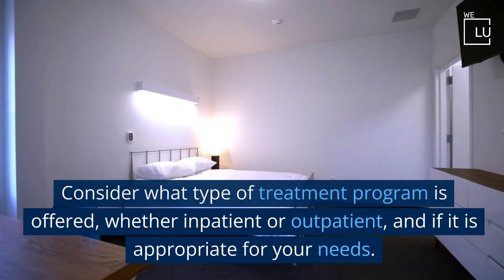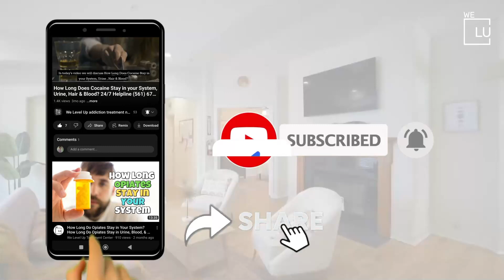Alcohol Detox Drug Rehab serving Fairfield, California WLU Treatment Centers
Welcome to the We Level Up treatment centers Alcohol Detox Drug Rehab, Fairfield, California service area video. Our CA treatment center is committed to helping individuals overcome alcohol and drug addiction through personalized care and evidence-based treatment approaches. We provide our clients a safe and comfortable environment to heal and recover. Our team of experts offers a comprehensive range of services, including detoxification, rehabilitation, and aftercare support.

Alcohol and drug addiction can be a challenging and overwhelming experience for individuals struggling with addiction and their loved ones. That's why our team can help you find Alcohol Detox Drug Rehab resources in Fairfield, California. We Level Up CA treatment center is dedicated to providing the guidance and support necessary for long-lasting recovery.